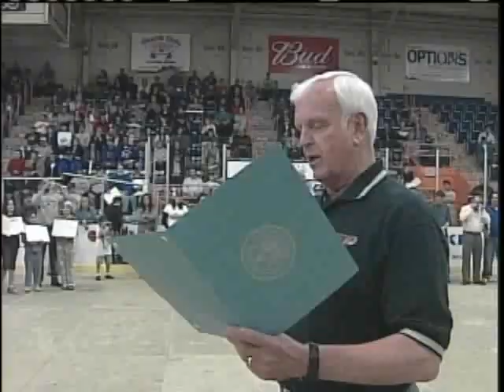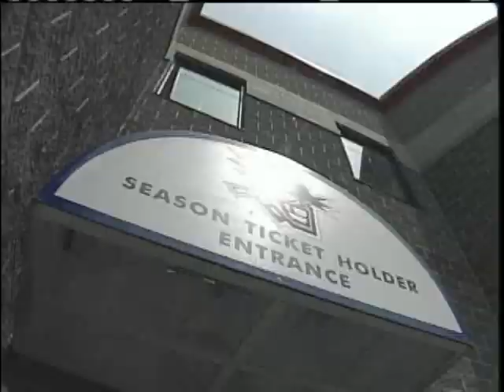MAIINEiacs Leaving Maine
The Lewiston MAINEiacs are leaving Maine.  News 8's Norm Karkos reports.